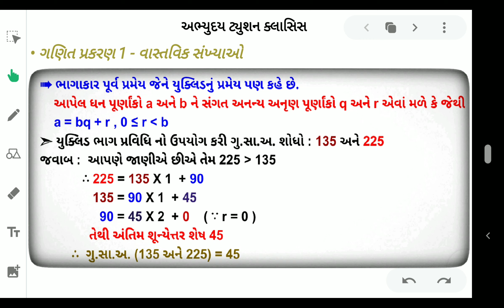ધોરણ 10 ગણિત પ્રકરણ 1 - પુનરાવર્તન ભાગ 1